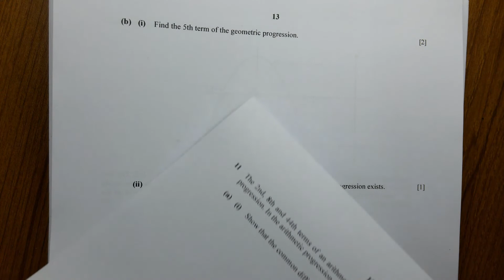CIE-Add Math-0606-4037-MayJune-2021-Paper-2-Variant-21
Cambridge IGCSE Additional Mathematics - 0606
GCE O Level Additional Mathematics - 4037
additional mathematics questions and answers
0606 past papers ms | 4037 past papers ms
educational videos
add math function
surds and indices
add math differentiation questions

00:00:26 - Question-01-Quadratics Completing Square

00:02:27 - Question-02-Liner Form Straight Line Logarithm

00:05:35 - Question-03-(a)-Modulus Inequality

00:08:00 - Question-03-(b)-Quadratic Solution

00:09:35 - Question-04-Trigonometry tan graph

00:14:20 - Question-05-Simultaneous equations Coordinate Geometry Straight Line

00:18:22 - Question-06-Differentiation approximation exponential trigonometry product rule

00:22:44 - Question-07-Quadratics Discriminant Nature of roots

00:30:36 - Question-08-Logarithms

00:38:44 - Question-09-Integration of Trigonometric Function

00:44:16 - Question-10-Vector

00:55:01 - Question-11-AP GP Arithmetic Progression and Geometric Progression

01:02:22 - Question-12-Integration Area under the curve